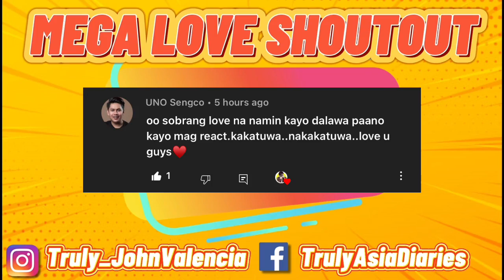Queendom Divas - Jessica Villarubin, Mariane Osabel, Hannah Precillas Little Mix’s Wings [REACTION]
Seryoso po kami dito promise! hahahha!

2.  "its fair use" No copyright is claimed and to the extent  that material may appear to be infringed , I assert that such alleged infringement is permissible under U.S. and Philippine copyright law. If you believe material have been used in an unauthorised manner, please contact the poster.
3. This Video is not associated with any company or products mentioned on the video.
4. No intention to infringe photos or audio used in this video.